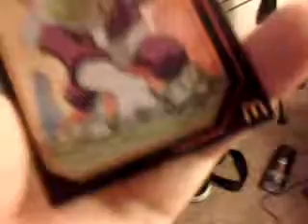Gay hate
The hate comes out